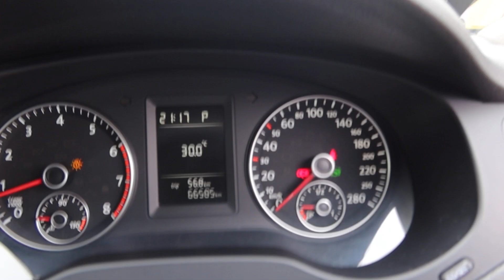VOLKSWAGEN JETTA YOM 2013-SKK4087K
SKK4087K